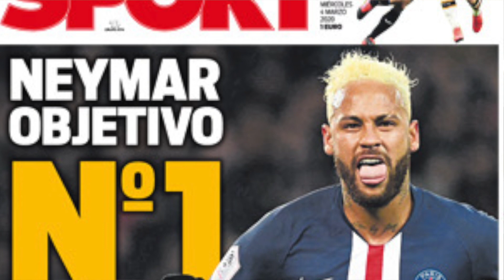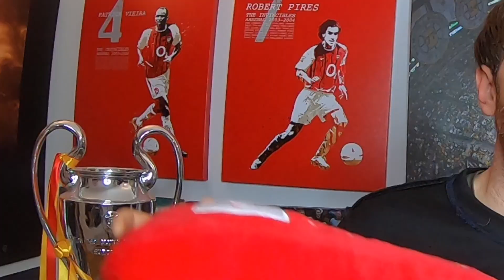LO QUE VA A FICHAR EL BARÇA | ¿ESTAMOS LOCOS?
El Barça sale a plan "renove" cada verano. Nos estamos volviendo locos...

Puedes verme y escucharme en  @Tiempo de Juego COPE  @partidazocope @elgolazodegol @totcosta Y  @NBA CAFE Barcelona